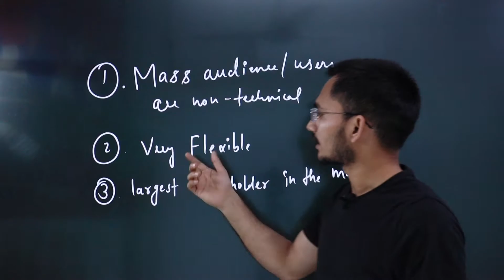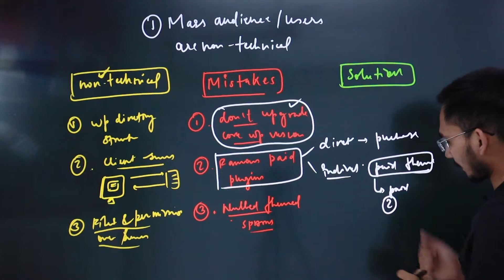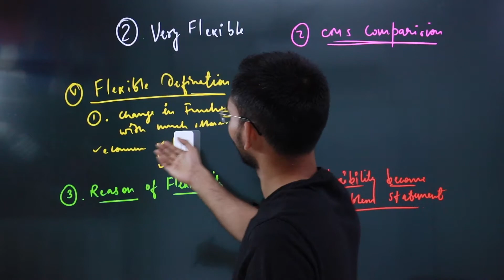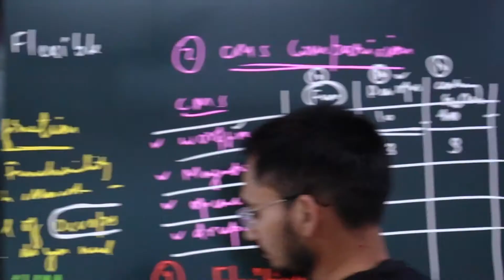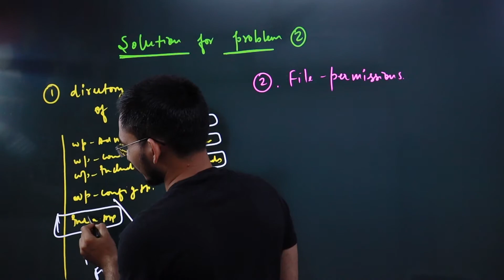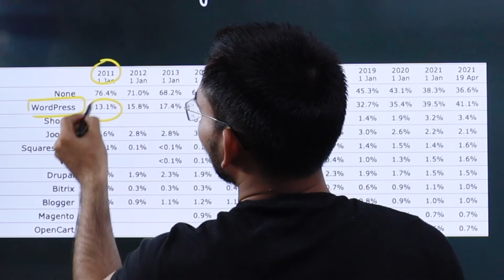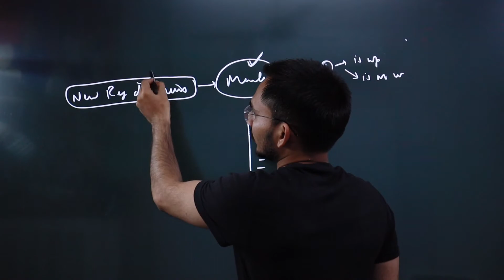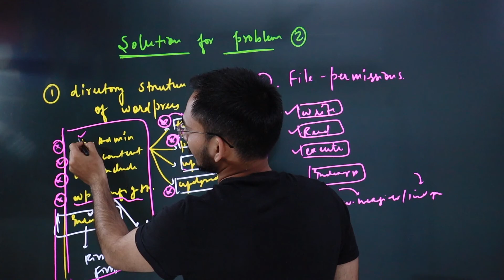WP Security Course S1:E1 - 3 Reasons why WordPress is secure but easy to hack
You must have listened to this a lot of time “Don’t go with WordPress it’s easy to hack”. But the reality is quite very different and far from what we think or listen to.

We are providing WordPress Security & Maintainance services for the last 5 years. throughout this journey, we have concluded that WordPress is very secure in itself, but due to 3 top reasons, it doesn’t gain popularity in security like other PHP CMS like drupal or Joomla.

So if you have a similar question in your mind. You are going to get your answer in this video.

Topics covered in this video:
00:45 3 Reasons why WordPress is secure but easy to hack?

00:55 Reason 1. The mass audience is non-technical
01:20 Whom I'm assuming non-technical?
02:53 What common mistake does a non-technical user do?
08:07 What is the solution to avoid this security vulnerability

10:55 Reason 2. Very Flexible
11:07 What do I mean by very flexible
14:58 CMS comparison in flexibility (Drupal, Magento, WordPress, Opencart)
19:14 What is the reason for Wordpress's flexibility?
21:15 How this flexibility becomes a problem in security?
21:30 What is the solution to this problem?
21:45 Directory Structure of WordPress
23:45 Short introduction of file permissions & Correct file permission in Wordpress directory structure

28:07 Reason 3. The largest shareholder in the market ~ 36 – 40% of websites are on WordPress.
29:40 Market share of PHP CMS
32:03 Chronology of hacking worthless website (Most important & recommend to understand)

So I hope you will enjoy this video and don't forget to enroll in our Wordpress security course